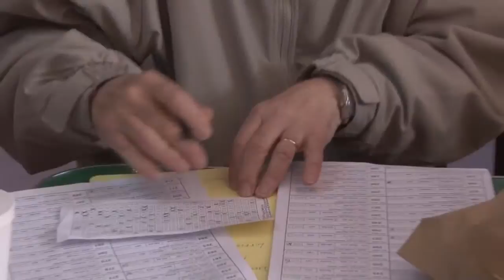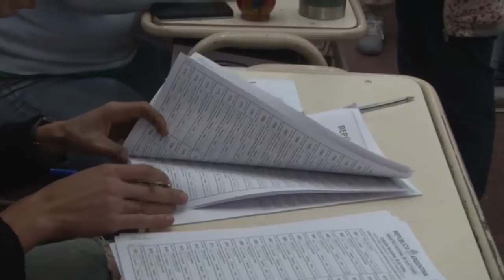PABLO RIVEROS ANALISIS DE LAS ELECCIONES 2017